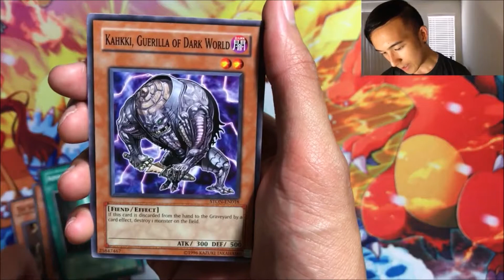[Yugioh] Strike of Neos Booster Pack Opening! Daily Booster Packs - Day 46